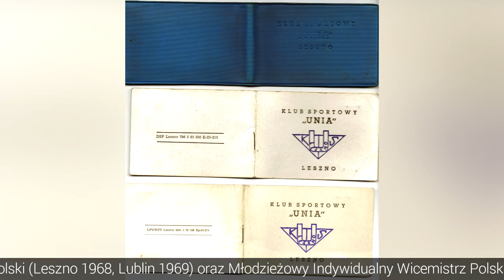Historia tworzona przez lata: Zdzisław Dobrucki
Zdzisław Dobrucki (ur. 26 listopada 1944 w Śremie) – były polski żużlowiec, trener sportu żużlowego, ojciec Rafała Dobruckiego.

Dwukrotny Młodzieżowy Indywidualny Mistrz Polski (Leszno 1968, Lublin 1969) oraz Młodzieżowy Indywidualny Wicemistrz Polski (Bydgoszcz 1967). Złoty medalista Indywidualnych Mistrzostw Polski (Gorzów Wielkopolski 1976). Brązowy medalista Drużynowych Mistrzostw Świata (Olching 1972). Trzykrotny zwycięzca (1969, 1971, 1976) oraz dwukrotny zdobywca II miejsca (1970, 1974) w Memoriałach Alfreda Smoczyka w Lesznie. Uczestnik finału kontynentalnego Indywidualnych Mistrzostw Świata (Ufa 1969, XVI miejsce).

W rozgrywkach o Drużynowe Mistrzostwo Polski startował w latach 1963–1978 reprezentując klub Unia Leszno. Był trzykrotnym medalistą DMP: srebrnym (1977) oraz dwukrotnie brązowym (1975, 1976). W 1978 r. zdobył Drużynowy Puchar Polski.Trener Unii Leszno w latach 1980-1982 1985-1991